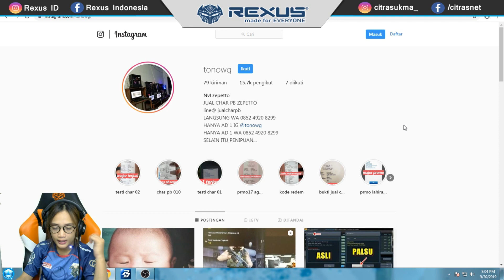BY1 AWP 1X HEADSHOT DIKASIH 50RB! AUTO JADI SULTAN - Point Blank Indonesia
Jual char pointblank @tonowg:
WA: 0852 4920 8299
Line: @jualcharpb

thankss you..